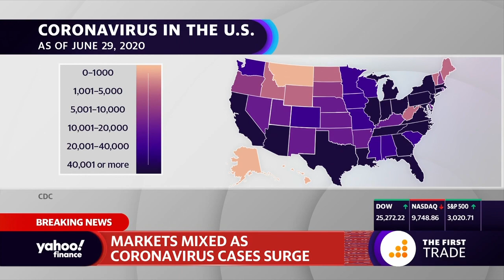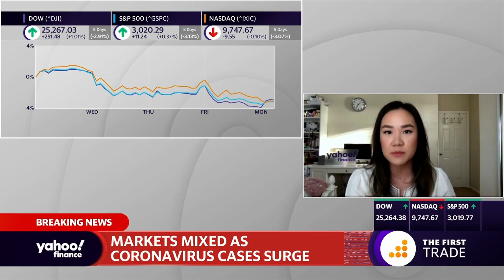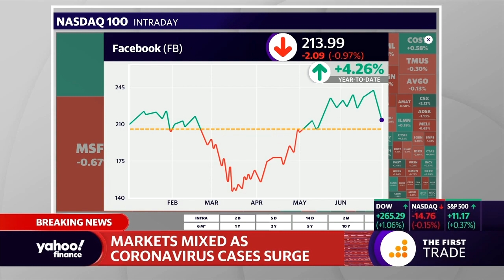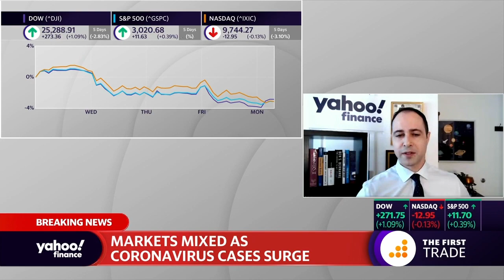'The overall reopening story can still be optimistic for the market,' says strategist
Matthew Orton, Carillon Tower Advisers Portfolio Strategist, joins The First Trade to discuss how the markets are faring as cases of coronavirus prevent some states from the next stages of reopening.